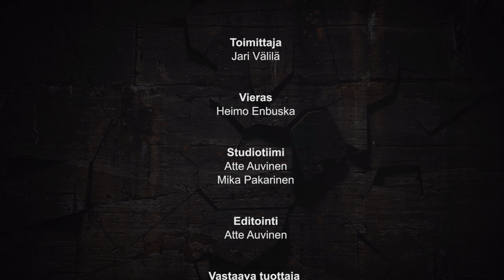Hard Talk - Dr. Owuor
Jakso 37. Kenialainen Dr. Owuor on ollut esillä Suomessa mm. kristillisessä mediassa ja hänen esiintymisensä ja puheensa ovat herättäneet huomiota. Mistä hänen palvelustyössään ja häneen liittyvissä ilmiöissä on kyse? Heimo Enbuska ja Jari Välilä keskustelevat aiheesta.